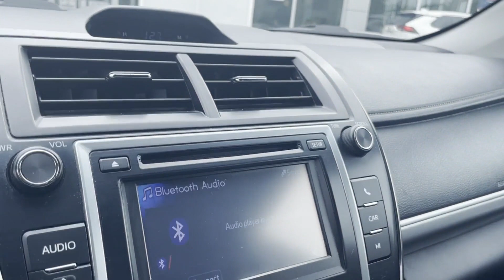Used 2014 Toyota Camry L 4T1BF1FK8EU323813 Huntington Station, Melville, Commack, Huntington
2014 Toyota Camry L 4T1BF1FK8EU323813 Video

This 2014 Toyota Camry L 4T1BF1FK8EU323813 is full of phenomenal features such as: